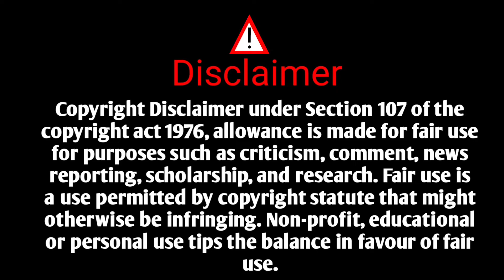फकिरा कादंबरी | फकिरा भाग १८ | अण्णाभाऊसाठे फकिरा कादंबरी | Shivaji Khandare | Granth Wani| Fakira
नमस्कार मित्रांनो आज मी तुम्हाला फकिरा कादंबरी भाग १८ बद्दल सांगत आहे,
                 या कादंबरी विषयी आपल्याला कळते की, गावत जत्रा भरावी ,जोगिणी ची वाटी गावत आनावी ,यासाठी राणोजी ने संघर्ष केला,  गावचे नाव ,  गावत जत्रा भरावी , यासाठी आपल्या कुटुंबाची परवा  न  करता राणोजी ने संघर्ष केला.
 राणोजी जीवनात संघर्ष करताना आपण पाहू शकतो |फकिरा हा आपल्या वडिलाप्रमाने धाडसी होता .
फकीराचा संघर्ष आपन पाहणार अहोत |
फकिराणे बापू खोतला हरवूण जोगणी परत मिळवणे आपन पाहणार अहोत | मला वाचवा हा संदेश  मिळता
कुमेज सत्तु ला वाचावन्याचा फकीराचा संघर्ष आपन पाहणार अहोत |फकिराणे सत्तु ला वाचविले .आपल्‍या जिवावर उदार होऊन फकिराणे सत्‍तू ला वाचविले.
चिंचणी गावातून पिराजी यांच्‍या बहिणी सोबत फकीराचे लग्न झाले.राही राधा दौलती सर्वजन सुखी झाले.
तापसरी रोगपासुन गावतिल बरीच लोक मरत होती .लोकाना वाचावन्या साठी परिस्थितीनुसार चोरी करावी
आशी गरज पडते. रावसाहेब पाटलाला हजेरी घरातून देनार असे बोलून रावसाहेबाने आगलिक केली व फकिराणे रावसाहेबाला खुप मारले,त्यामुले त्यानागाव सोडावे लागेले

Hello Friends Today I Am Telling You About Fakira Novel Part 18,
                 We learn about this novel that Ranoji fought for the village fair to be held, Jogini's bowl should be brought to the village, Ranoji fought for the village name, village fair to be held, regardless of his family.
 We can see Ranoji struggling in life.Fakira was brave like his father.
We will see the struggle of the fakira.Fakira win  Bapu  and regained his Jogni
I get save message
We will see the struggle of the fakir to read Kumej Sattu |Fakirane saved Sattu by sacrificing his life.
Fakira got married with Piraji's sister from Chinchani village.Rahi Radha Daulati everyone became happy.
Many people in the village were dying due to typhoid disease. In order to save the people, theft should be done according to the situation
It is necessary.
Raosaheb said that Raosaheb Patla will pay him a visit from the house, Raosaheb rebuked him and Fakirane beat Raosaheb so much, he had to leave village

                                                          Shivaji khandare